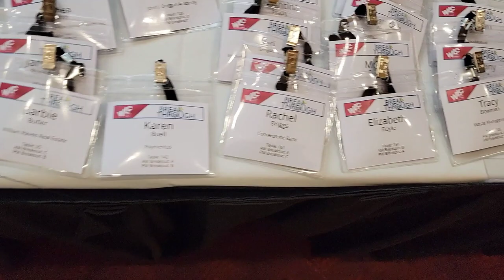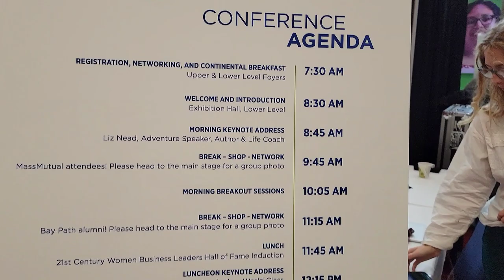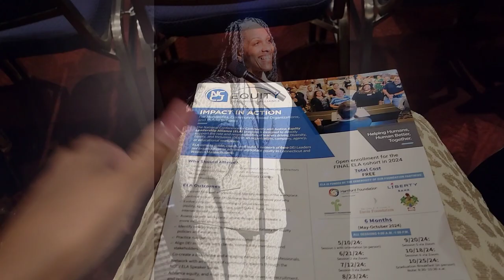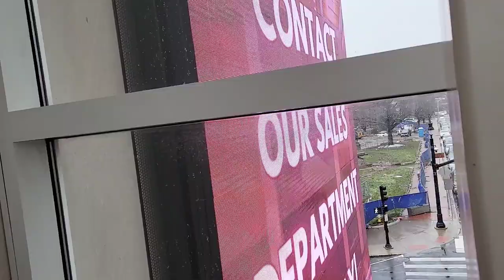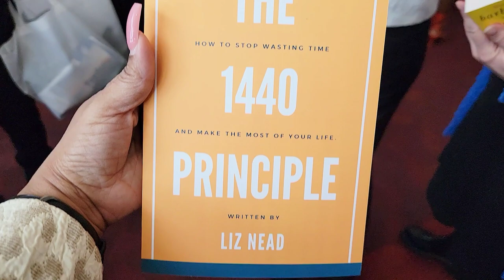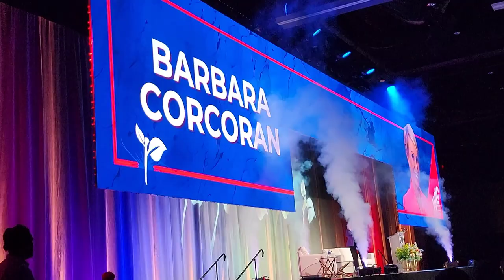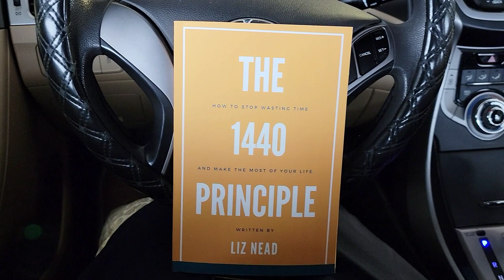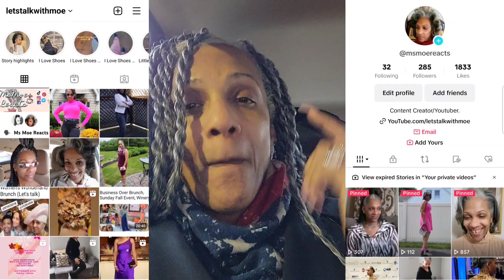VLOG!! Women's Leadership Conference At Bay Path University. Inspiring Day.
Hello MOEtivators! Come with me to the 2024 Women's Leadership Conference. I had a great time, and I hope you all enjoy this video.

For all your candles, go to: Instagram@lynnandcarterco

and my Mr. Man 😁